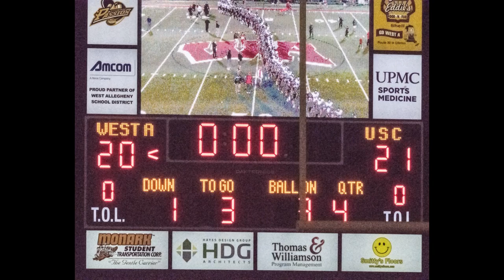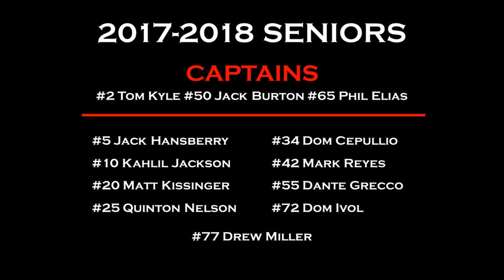2017 USC Football Slideshow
Upper St. Clair (USC) High School Football photos by Gail Witenske.